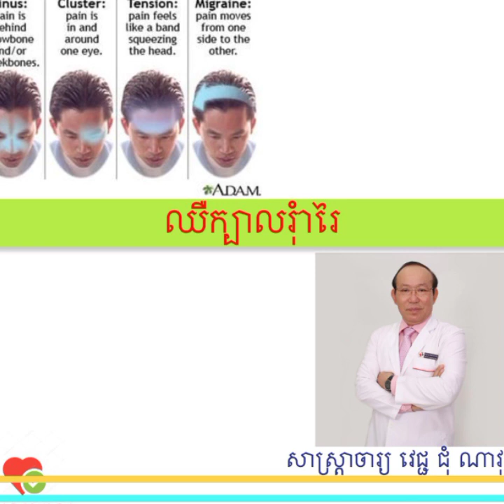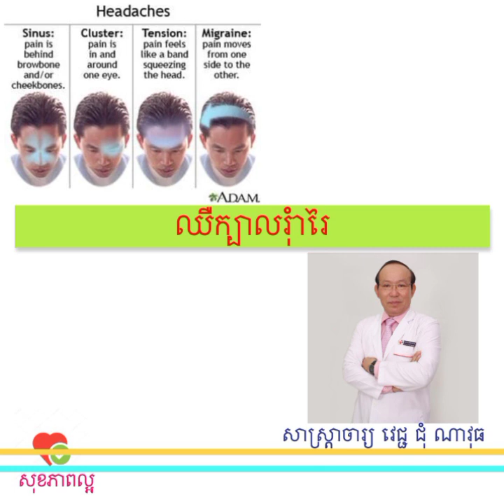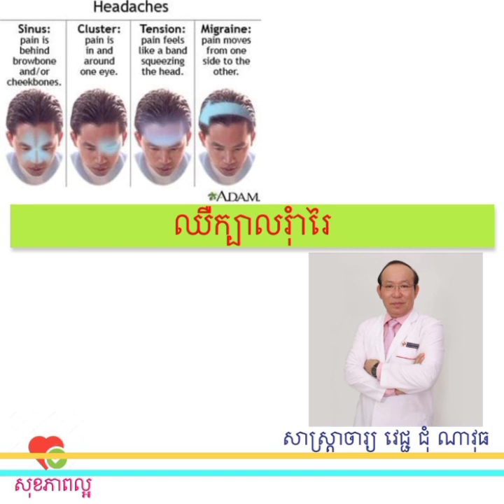ឈឺក្បាលរុំារៃ | វេជ្ជ ជុំ ណាវុធ| Sokhakrom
សុខភាពល្អ នាំមកនូវអាយុវែង